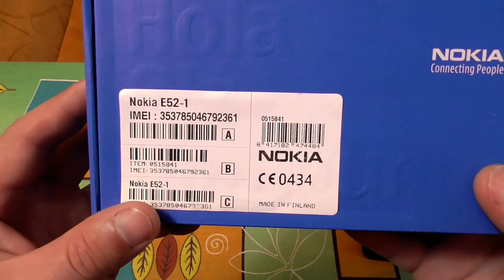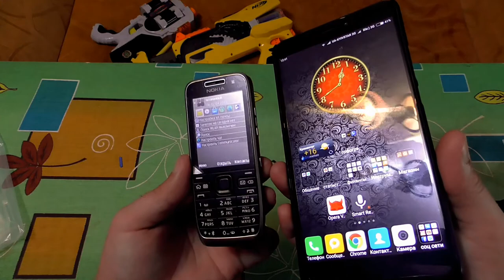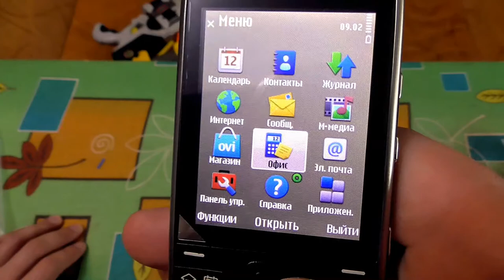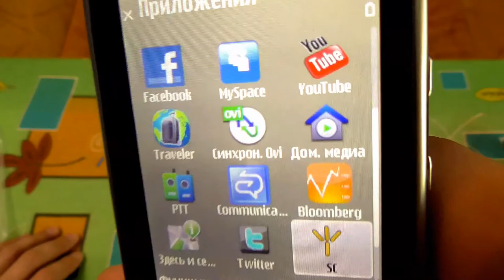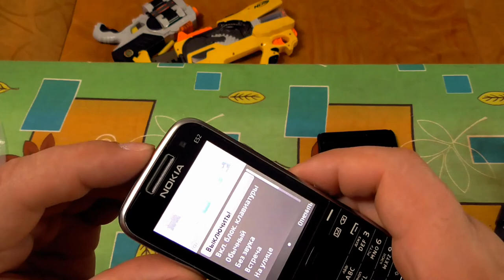ОБЗОР рефреша из Китая - NOKIA E52 gadget x